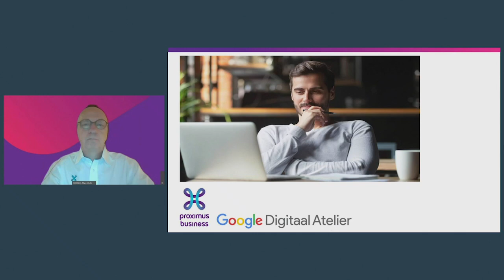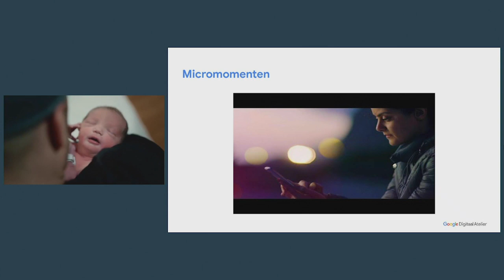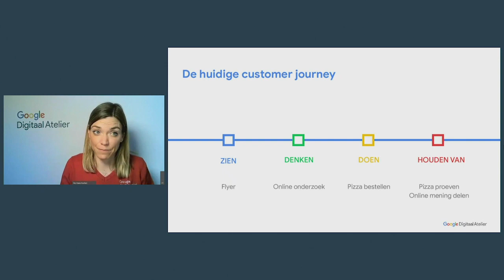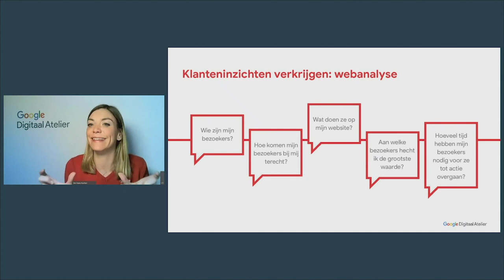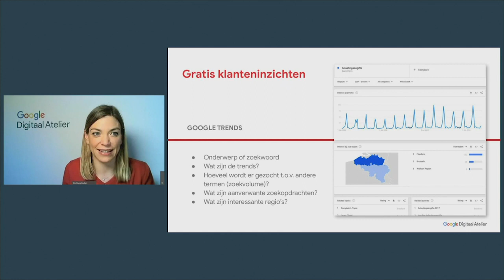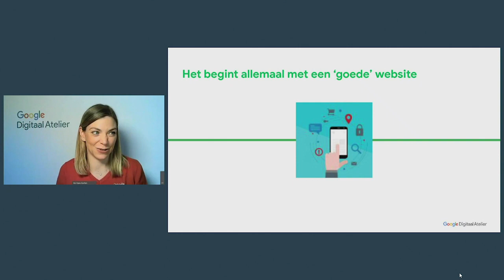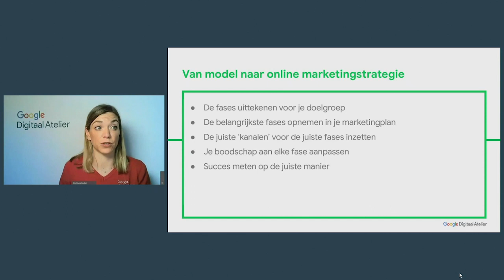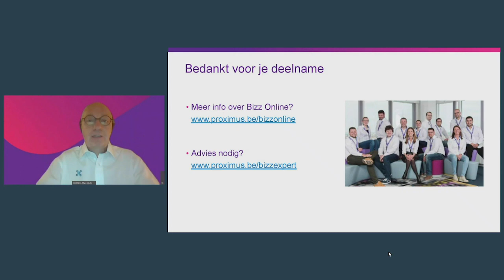De eerste stappen in online marketing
In dit webinar leer je meer over het belang van online aanwezigheid en zichtbaarheid en hoe online marketing jouw zaak succesvoller kan maken.
Wat gaan we bespreken?
• Wat is een customer journey en hoe ziet deze eruit?
• Hoe ziet mijn doelgroep, klantsegmenten en persona eruit?
• Hoe zorg ik voor een optimale online zichtbaarheid?
• Hoe formuleer ik SMART doelstellingen?

Proximus is een telecombedrijf dat actief is op de Belgische en de internationale markt. We zijn de voornaamste Belgische leverancier van telefonie, internet, televisie en ICT-diensten op netwerkbasis. Onze onderling verbonden vaste en mobiele netwerken van topkwaliteit bieden altijd en overal toegang tot digitale diensten en data, en een breed aanbod van multimedia-inhoud. We investeren in toekomstvaste netwerken en innovatieve oplossingen. Zo leggen we het fundament voor duurzame groei.

We plaatsen de klant centraal bij alles wat we doen. Het is ons doel hem de beste klantenervaring te bieden. Het klantentraject moet zo eenvoudig mogelijk blijven, met toegankelijke en gebruiksvriendelijke oplossingen.
We dragen bij tot de economische, sociale en ecologische ontwikkeling van de maatschappij waarin we actief zijn.